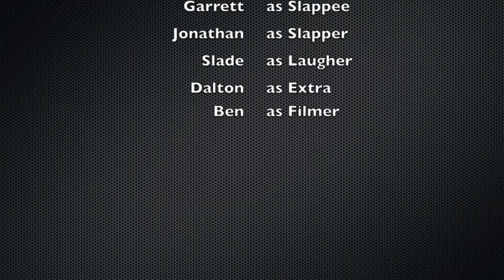The Slap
This is what we do when Chemistry gets boring.  Shout out to G Baby!